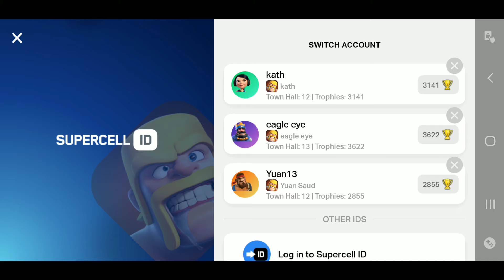BD Clan 7th Day Win